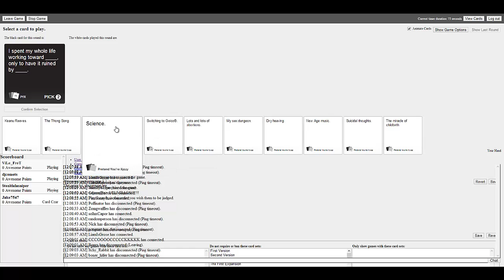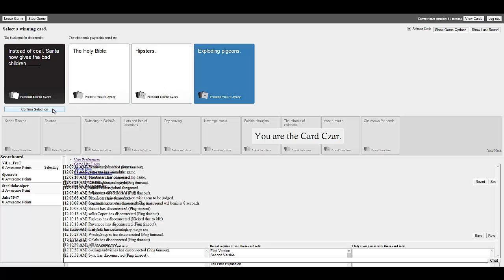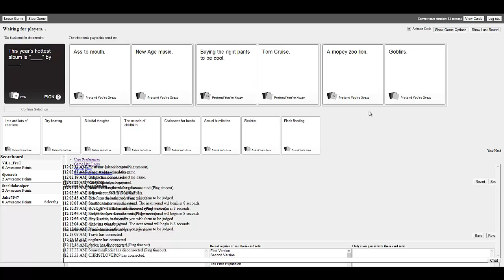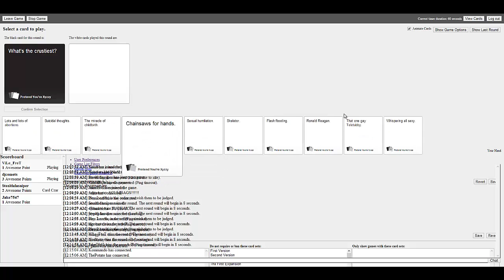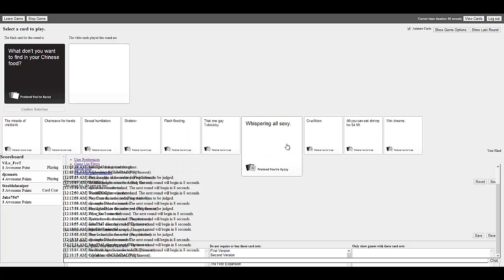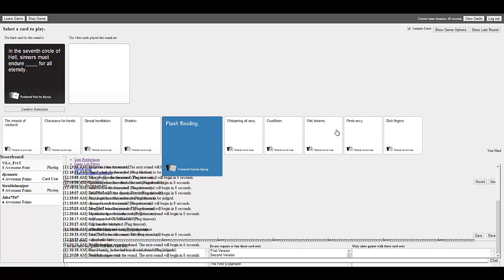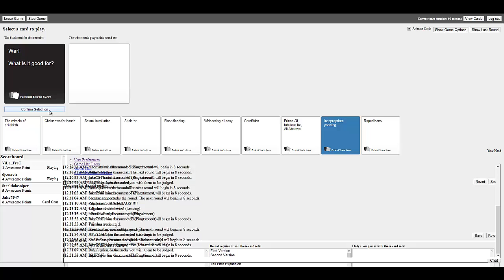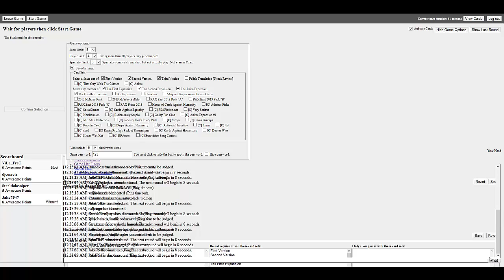Cards Against Humanity! Ep.1 (Online w/Friends)